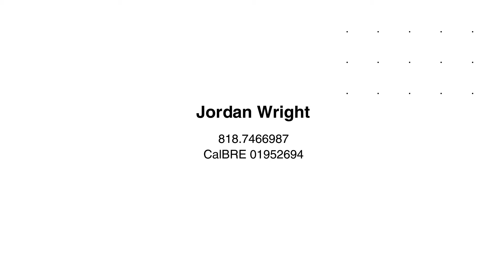Topanga Skyline Architectural Craftsman.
Architectural Craftsman with stunning canyon views! Experience sunlit rooms, soaring hawks, breathtaking mountains, and soothing peace and quiet once this impeccably maintained home is yours. Spectacular succulent garden spills over a stone wall, for lovely curb appeal. Enter a gracious foyer, which leads to an open plan living area, with vaulted, wood beamed ceilings, hardwood, and slate floors, where a double-sided fireplace sets the mood, with indoor outdoor flow upstairs and down. The Main suite, with its blissful spa bath and fireplace, is wrapped in views! French doors open to large decks, and patios. Fully landscaped with drought tolerant plants, fruit trees, and a secret garden. Solar eases your power needs. 4 Br/3 baths with an amazing studio/bedroom with ensuite, could work as an ADU or studio. Tons of storage, 10 car parking, and bonus room! Steps to trails, with next to no traffic. Your serenity awaits! Just minutes to Calabasas, Woodland Hills, Santa Monica, and the coast.